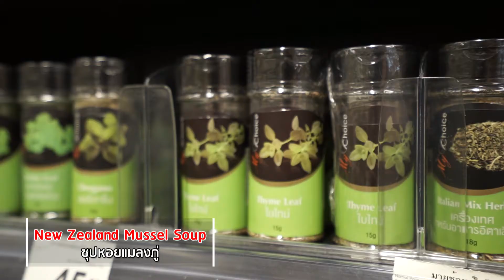4 New Zealand Mussel Soup